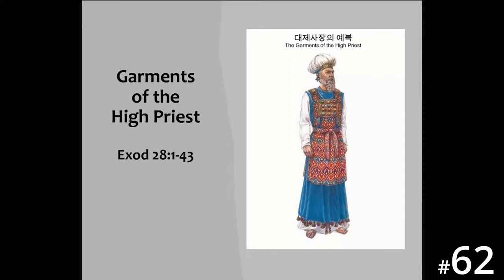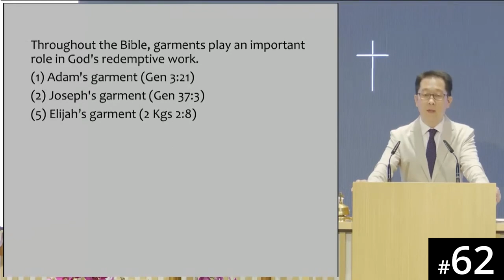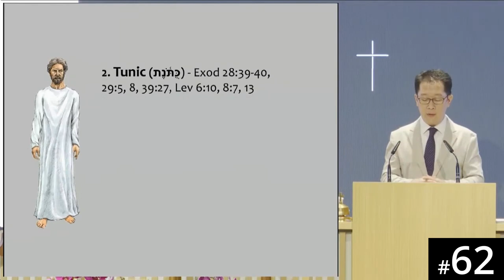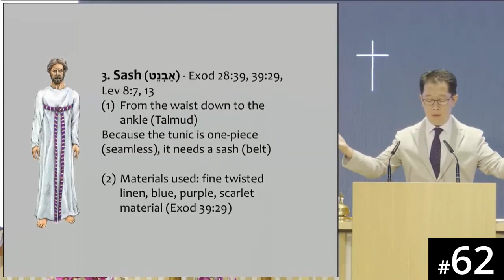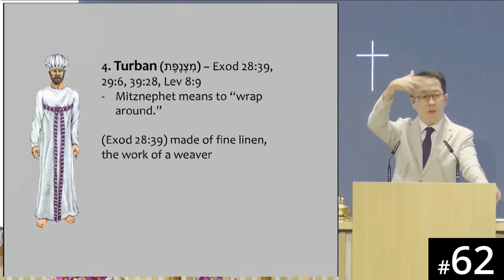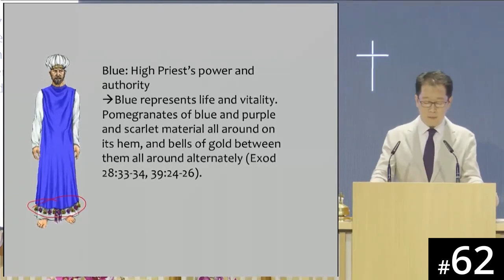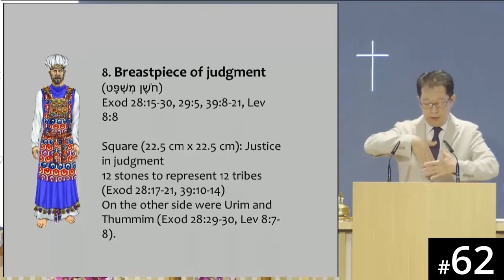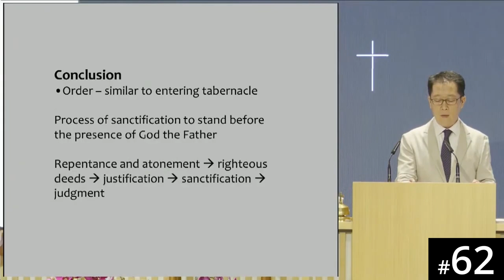[Ewe] HORA120 Lecture 62